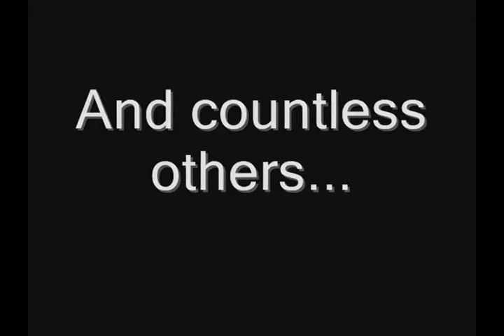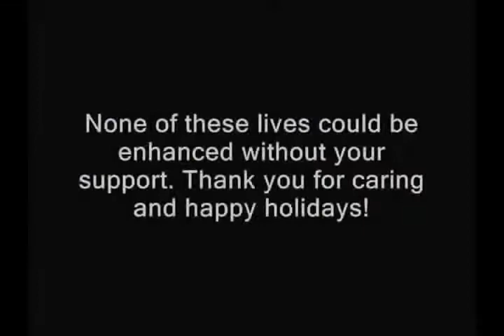Animal shelter's year in review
A short video of some of the amazing accomplishments Helen Woodward has seen throughout the year.  Thank you to the dedicated supporters, donors, volunteers and staff that make this all happen.  We could not do this without you!